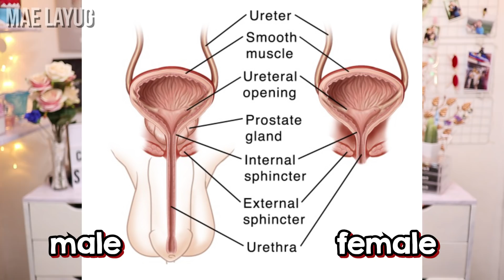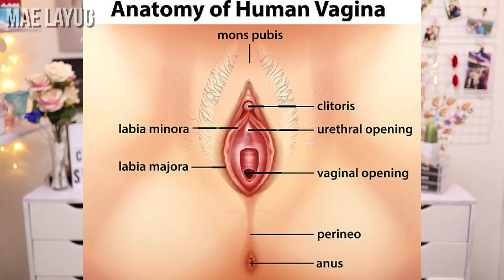USAPANG VAGINA | PERIOD MYTHS | WOMEN HYGIENE AND BREAKING THE STIGMA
For today's video, we will be talking about something considered as "taboo" here in our society. We'll talk about the vagina, the period myths, and proper reproductive hygiene. I strongly believe that this is a very relevant and timely topic as women should be aware of their reproductive health. This video also tackles the "stigma" that period is gross and dirty. Please watch the video if you're interested in this kind of topic but if not, just don't watch it. Okay?

30 ml - Php 189
50ml- Php 249

Branches (Nationwide)
Rustan's Supermarket
Robinson's Department Store & Supermarket
Watsons
Shopwise
Mercury Drugstore

So, yeah. 💁

Nicolas Heidlas